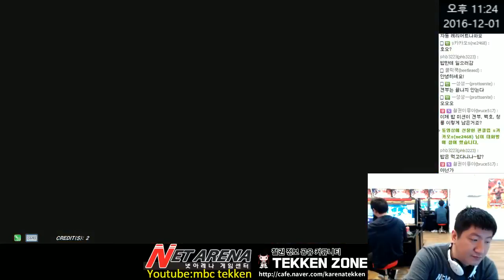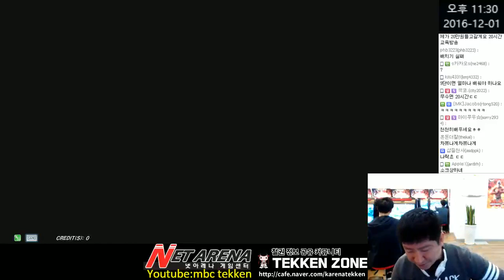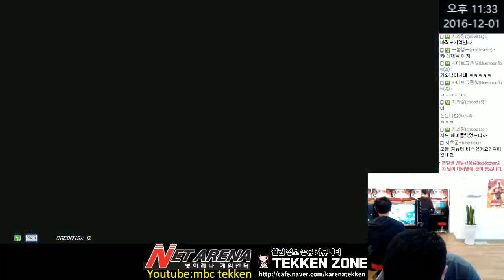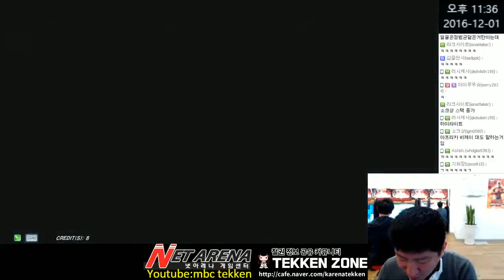[Tekken 7 FR]MBC(Bob) vs SAINT(Devil Jin) 12/1/2016 엠아재(밥) vs 세인트(데빌진) 鉄拳7FR 철권7FR